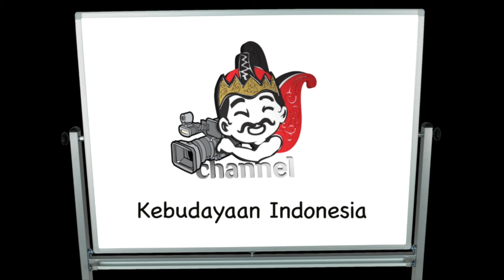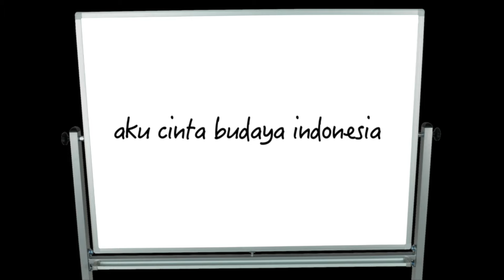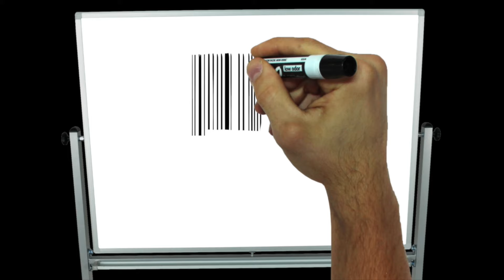Rapat Hari Kesaktian Pancasila 2015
Jakarta – Jelang Hari Kesaktian Pancasila yang jatuh pada tanggal 1 Oktober mendatang, Kemdikbud dan TNI berkoordinasi untuk persiapan upacara bendera yang akan dilaksanakan di Monumen Pancasila Sakti, Lubang Buaya, Jakarta Timur.